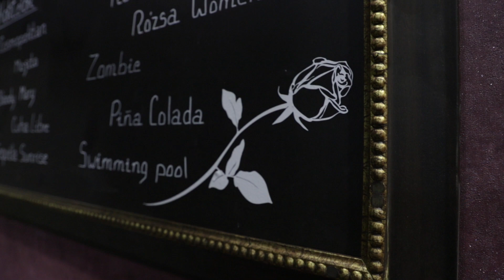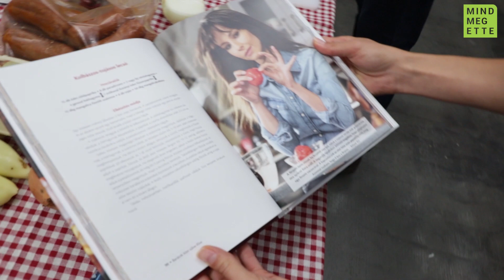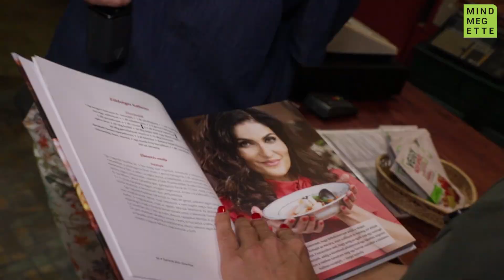Így főznek a Barátok közt színészei | Mindmegette.hu